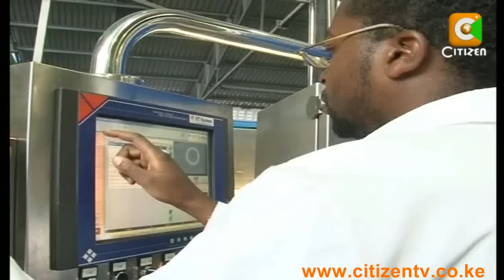Movers & Shakers: Keroche Breweries Limited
Tabitha karanja's story is one of resilience and determination. Despite a history of seemingly insurmountable challenges and barriers erected along her path Tabitha successfully ventured into the turbulent waters of the local alcoholic beverages industry and today, she runs the second largest brewery that is continuously angling for a larger share of the formal market.  Tonny Sanya spent some time with the managing director of Keroche Breweries Limited and brings us the details.